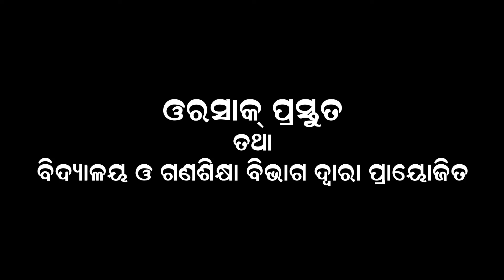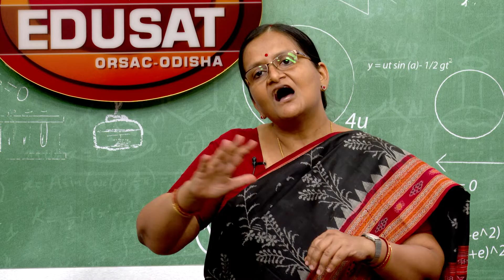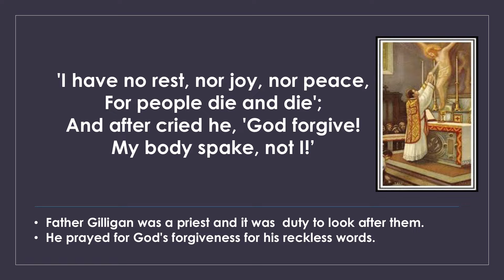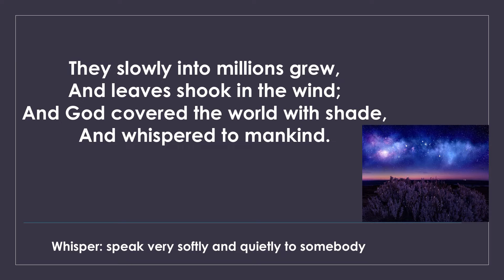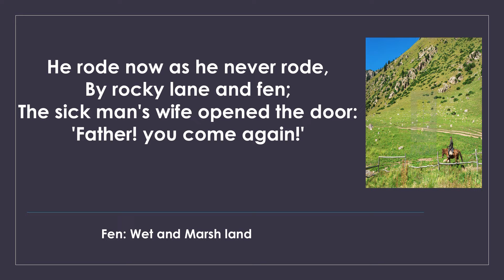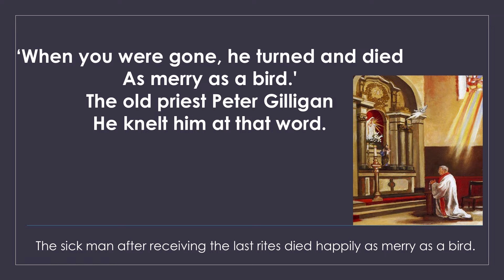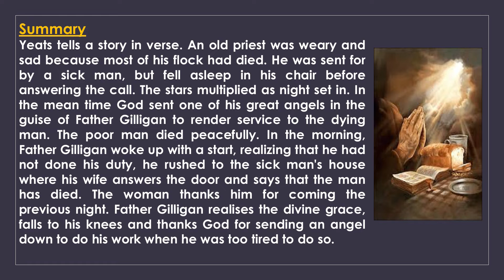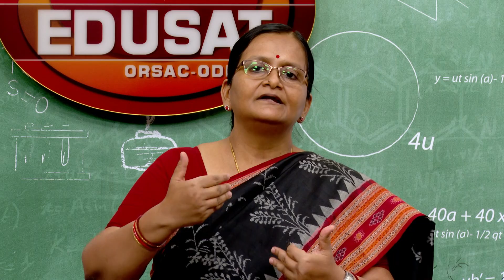16 NOV 10 00 EDUSAT EP 51